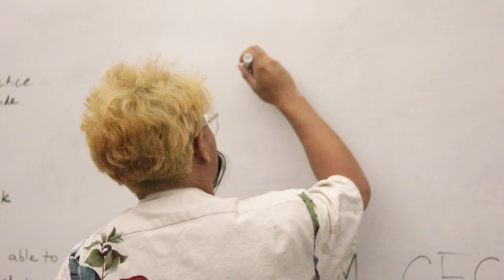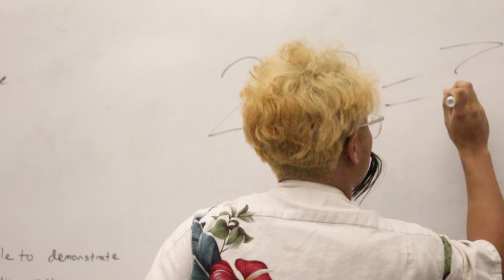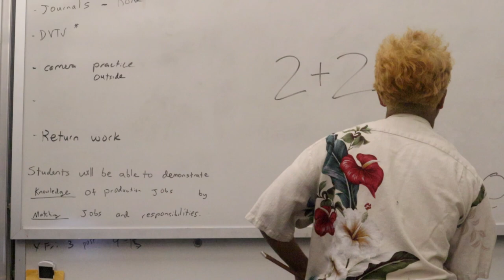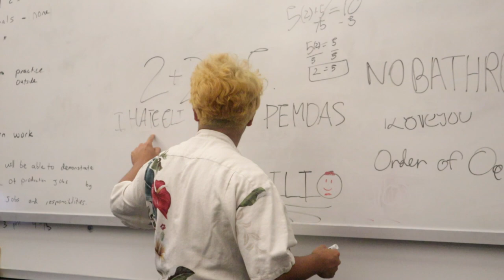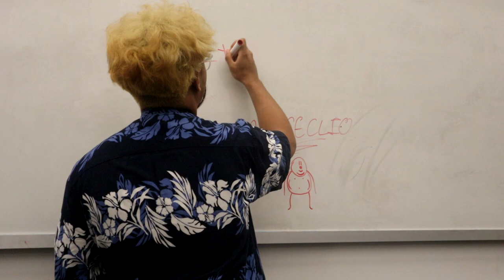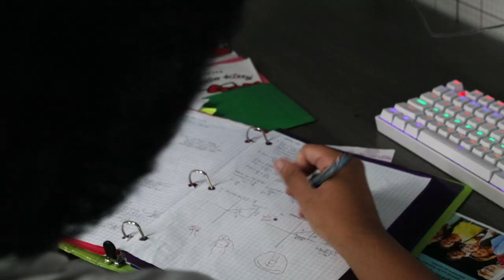Metanoia - Friday Special